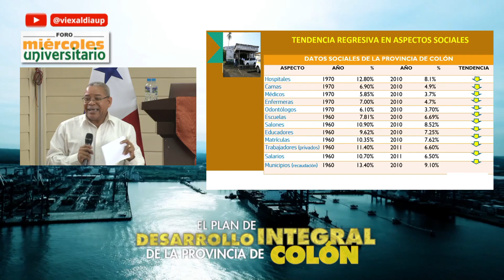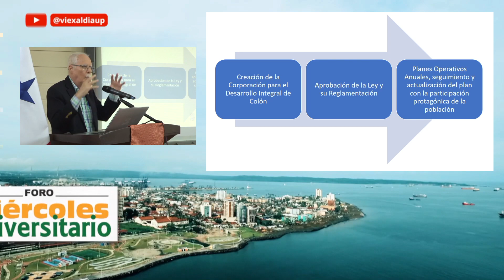Reportaje miércoles universitario Colón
Plan de desarrollo integral de la provincía de Colón